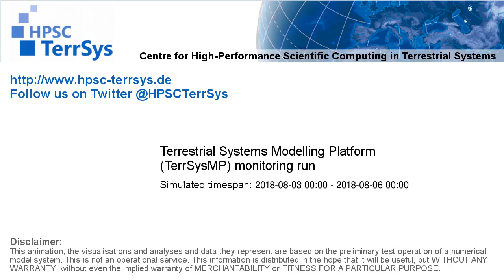TerrSysMP monitoring run 2018-08-03 - sensible heat - Europe (72h)